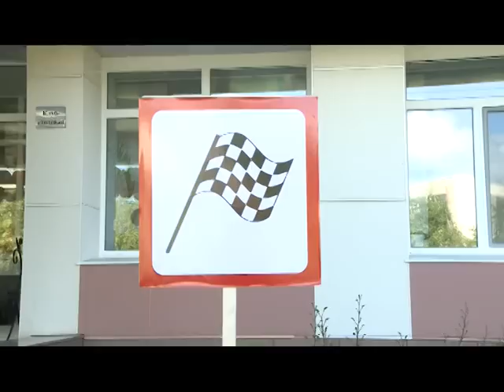Кто поедет в Геленджик?_31.08.2016 Соль ТВ